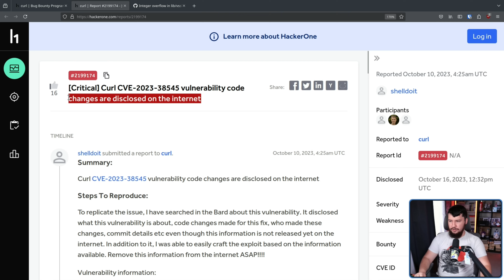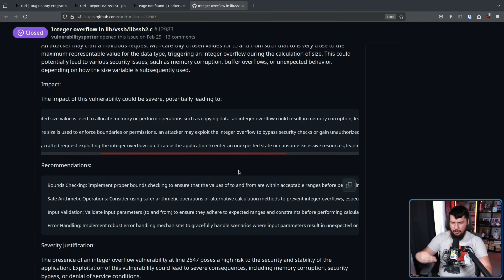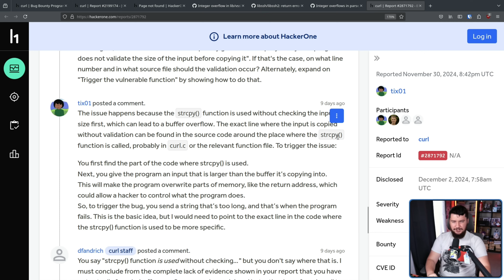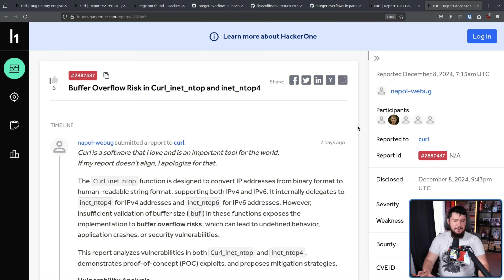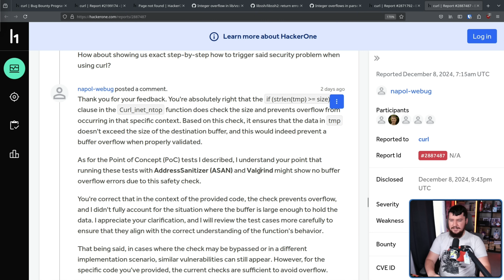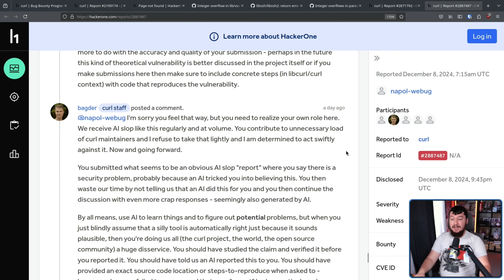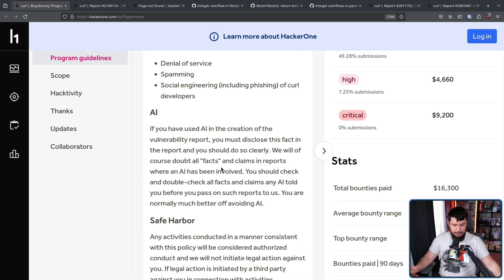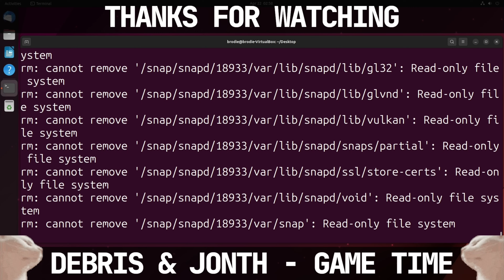Developers Are Sick Of AI Slop Bug Reports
Curl is just one of many projects but it's developer loves to publicize the absolute waste of time slop bug reports where the authors pretend like it's actually a real issue.

Credits
🎨 Channel Art:
Profile Picture: